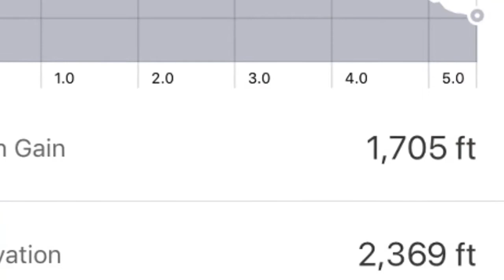Pendle Hill - Head Torch Solo Walk, Jan’19